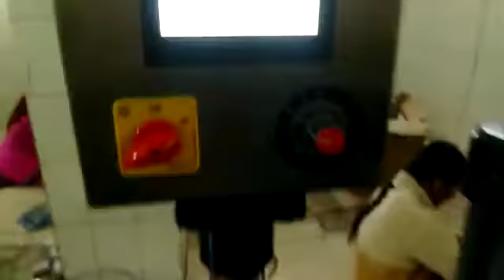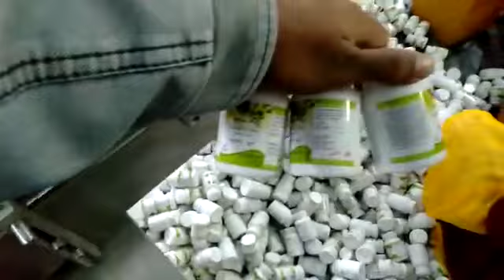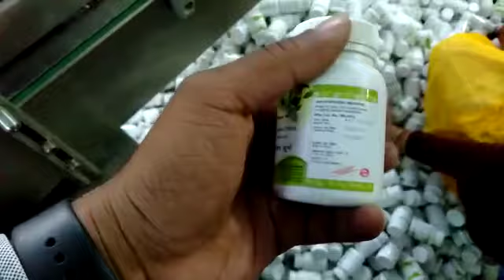Liquid hand sanitizer bottle labelling +91-7494914089 | hand wash labelling machine | low cost m/c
Kill corona with liquid sanitizer and hand wash,